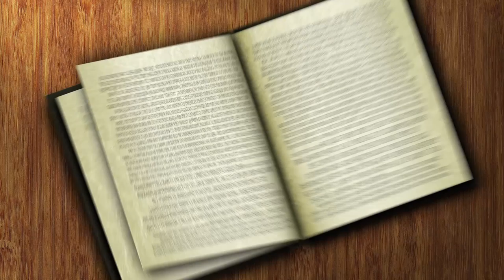Whats New at the Monson Free Library - January 2020